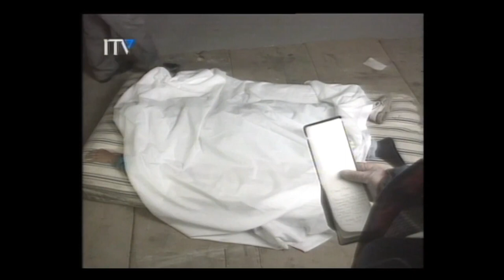He Was Born in December: ITV (Thames) continuity and adverts, 10th October 1991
But soft! There was more stuff after that 1991 Emmerdale episode, namely The Bill. From the same day, even. Here we have the beginning and end of the episode "Downtime". Unless it was unusually short just to confuse people. It was written by Sapphire and Steel's PJ Hammond, after all.

Whoever taped it didn't bother with the commercial break in the middle, or at least it's not here, which makes Patricia Quinn's character seem very easily broken indeed. (She keeps her clothes on as well). But oh well. Enjoy (after the Thames-brand ITV generic ident) the exciting but doggedly non-cinematic montage title sequence and the classic "booted feet wandering off" credits, with original and best version of Overkill. A Thames production!

Tomorrow, the Prime Minister makes his big speech in Blackpool at the last Tory conference before the election. Here's a waxwork of him. No, really, it is. It's hard to tell the difference, but it is. Almost a year into his premiership and we still don't really know who he is or what he stands for, which should have damaged his chances at the election but somehow didn't. Bugger. That's after the break on This Week.

Also, guess what phenomenon just arrived in the UK? Here's a montage of impossibly perfect bodies lounging and sometimes running on the beach, intercut with the occasional explosion. Three guesses and the first two don't count.

Unfortunately we never get confirmation, because the original taper's cack-handed attempts to cut out everything but the programme intrude once more and with a needle drop we find ourselves being told all about the City Programme by a Vulcan. Including, ominously, a look ahead to the ITV franchise auction results. Given this was a local affair produced by Thames themselves, it must have been like the news nervously previewing its own trial and potential execution.

The taper then tries to skip again and takes out the "coming next: Minder" slide (unless that was a legit mistake from the presentation studio) but somehow leaves in the brief advert break that follows. Starting with some furniture. A sexy mini-skirtist wanders around World of Leather, which should be an Ann Summers brand but isn't, talking into her ludicrously colossal, walkie-talkie like mobile phone about how great the savings are, while various people, seduced by the quality dead-cow upholstery, snooze or perform rude aerobics. Eventually she too succumbs to the comfort as Enn Reitel assures us that we don't know leather until we've been to the World of Leather. The company collapsed in 2000; the name was snapped up recently by Furniture Village. Again, Ann Summers missed out.

And then, a classic. The Halifax advert directed by Jon Amiel and choreographed by Denni Sayers, with whom I have worked during my glittering theatrical career. You know the one; where several dozen people form a house to the tune of "Our House" (Nash, not Madness). It's so familiar we take the feat for granted now, but look at that final construction. I'll timestamp it for you: 4:59. Look at that. Look how complicated it is. Look at the sheer number of people in that shot. And the use of props. And the colour direction. And that's not even considering completely unnecessary stunts like that acrobatic backward somersaults. It's insane that they contemplated it and even more insane that they pulled it off.

That's all the adverts, though. Now for a quick and surprisingly perfunctory trailer for another local programme: Crime Monthly! Crimewatch style reconstructions of true crimes from around the capital in search of resolution. Presented by Paul Ross - that's his voice - and featuring a whole raft of character actors. Still a strange atmosphere to this trailer, though, and you soon figure out why as soon as Ross says "tomorrow at 9". He doesn't say on what, though, and that's the clue - tomorrow, 11th October 1991, is a Friday. This is an LWT programme. Thames are promoting it diligently, but they're not giving their weekend "colleagues" any publicity in doing so. The logo in the corner is ITV's, but even they're not mentioned aloud. Still, a week from now LWT would have the last laugh - or the opportunity for one, anyway. They had too much class to actually do it.

And now, Minder. Heralded by a rather lovely "fire and skill" ident for ITV Drama. I imagine these were made in anticipation of the generic look catching on more than it had (ie at all). War, pith helmets, ravens, silhouettes: it's all here except Curly Watts eating an egg sandwich.

Oh, also the arts programme 01-for London is on at ten past eleven with Toulouse-Lautrec and Billy Bragg and everything. It sounds here like a sort of me-too Thames version of the Late Show but actually came first and (in association with Time Out) was much more Yoof-oriented. You wouldn't have got Drop Dead Fred on the Late Show. Inevitably it died with Thames and Carlton's attempt at a replacement was half-arsed and shit and everyone hated it and cried for days.